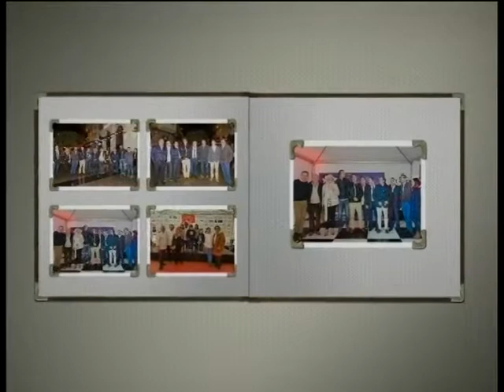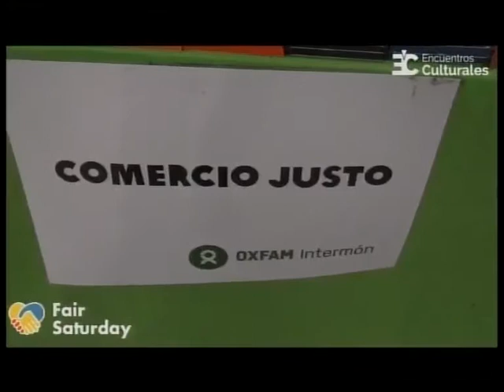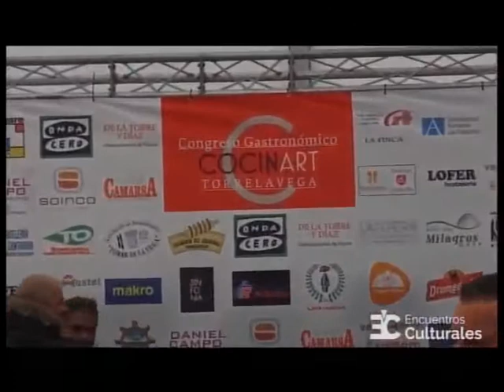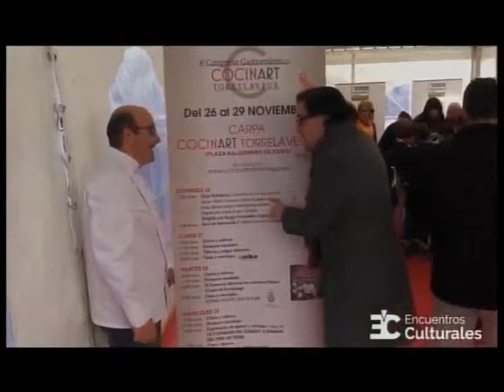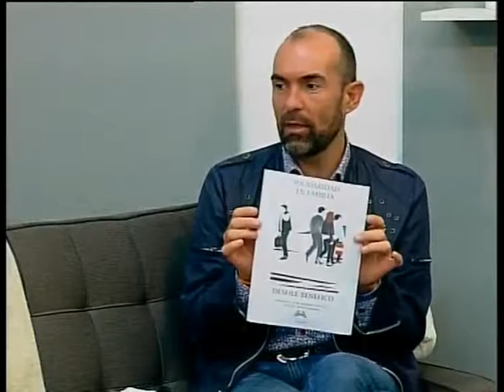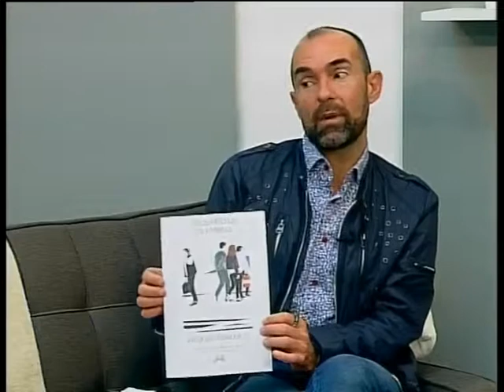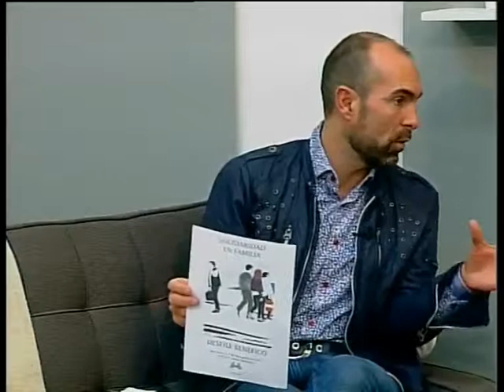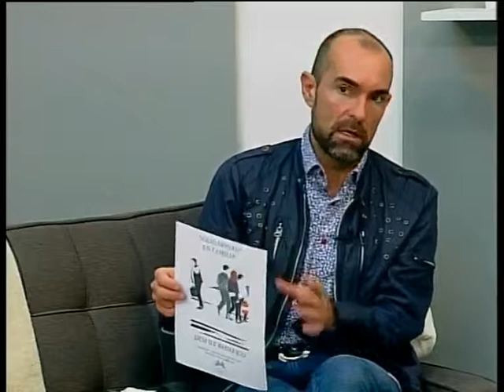Miguel Rincón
Miguel Rincón, Pte de Fediscom, nos hace balance de eventos que tienen a la capital del Besaya como eje. Hablamos de éxito de iniciativas como el Black Friday o Fair Saturday. De otras que a día de hoy se están desarrollando como es el congreso gastronómico Cocinart o de una nueva llamada a caminar en favor de la solidaridad gracias a Torrelavega en marcha